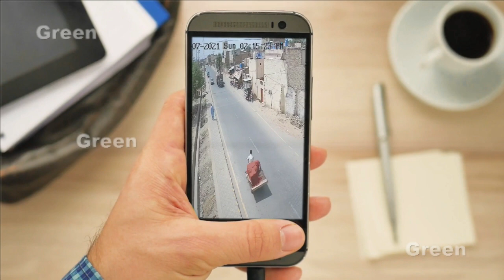Few Moments Ago Near Bahawalpur Ring Road Javed Colony